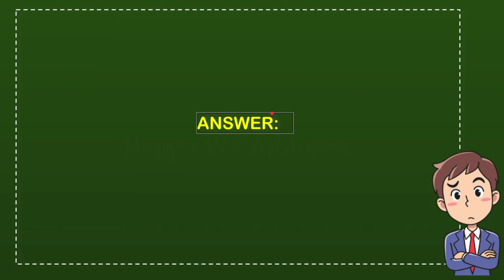what does nwa stand for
what does nwa stand for NEW VIDEO#